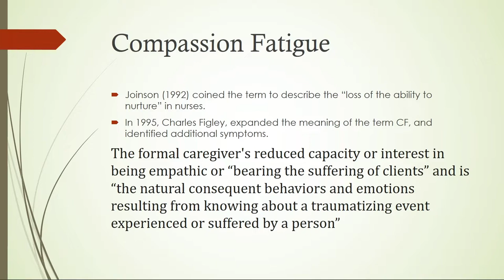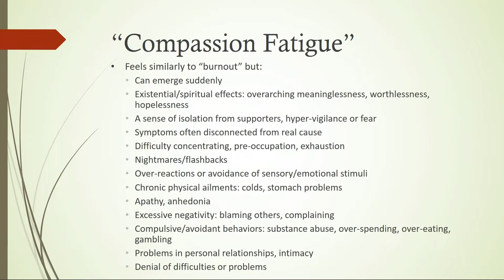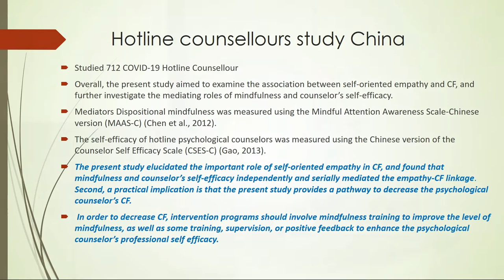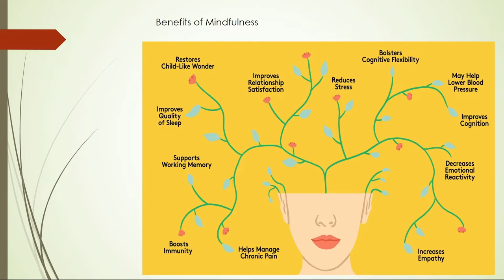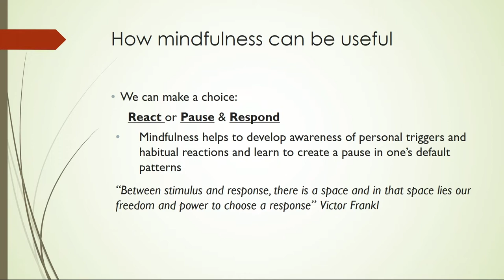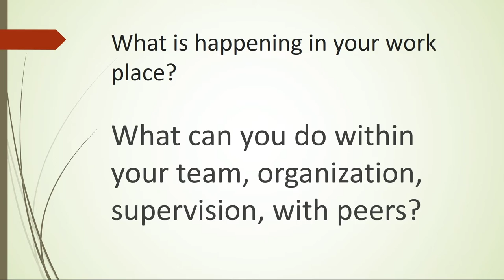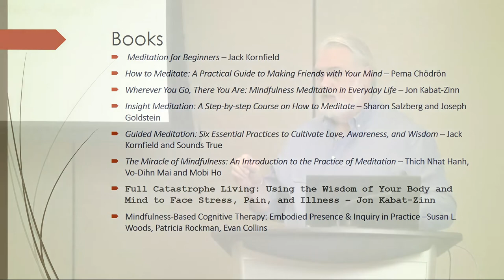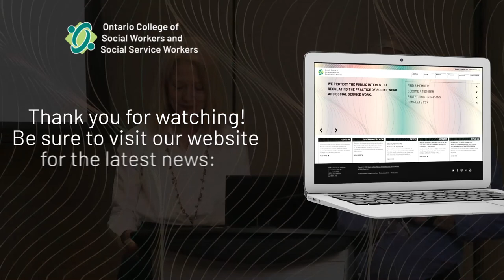Educational Session - Compassion Fatigue Through a Mindful Lens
The College's 2022 Annual Meeting and Education Day (AMED) Educational Sessions were live-streamed on June 10, 2022.